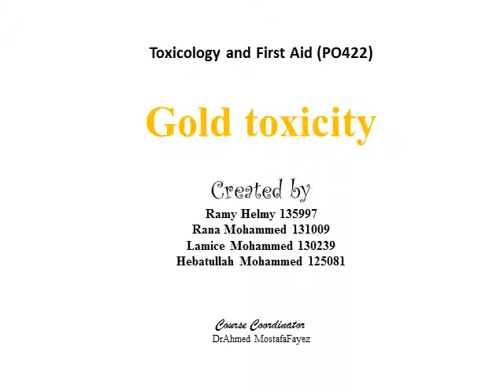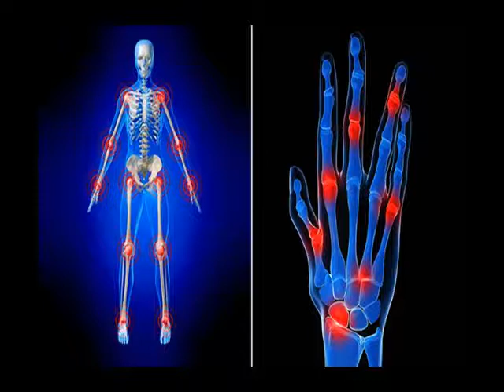Gold Poisoning (Pecha-kucha presentation)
Toxicology and First aid (PO422)

MSA University - Egypt